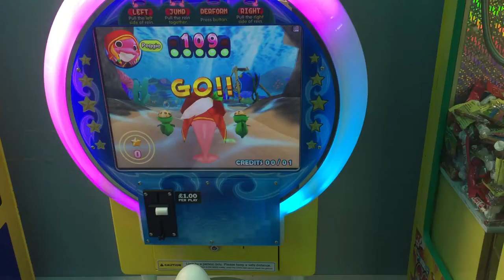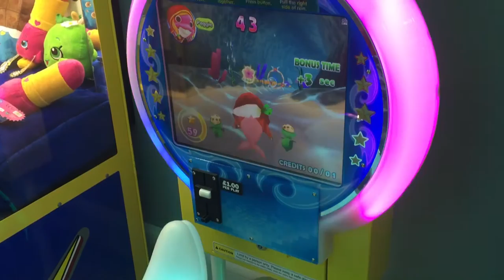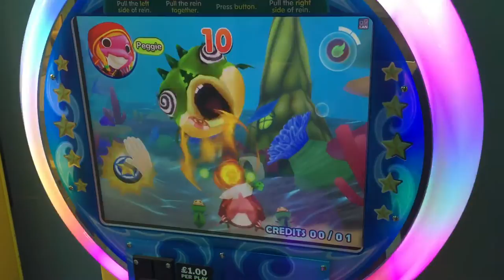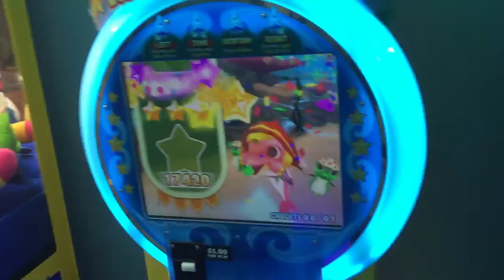Lets Play With Dolphins Arcade Game!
My youngest having a go of Lets play with dolphins Arcade Machine